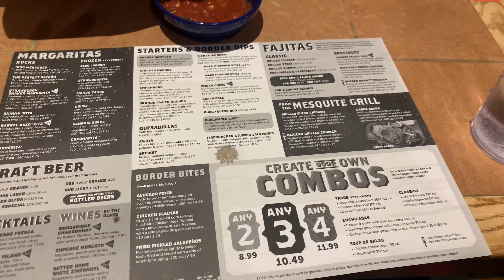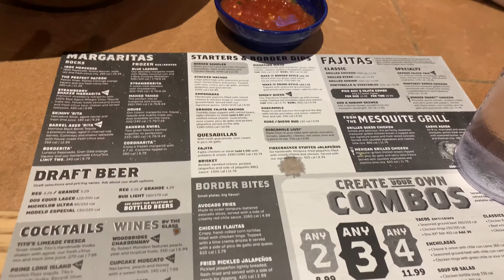মুগডাল দিয়ে মজাদার মাছের মাথা রেসিপি/Mexican রেস্টুরেন্টে Dinner করলাম অনেকদিন পর / Vlog 8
Outing with family // Mugdal recipey
Dinner Time
Cooking recipes

👉Joined My Facebook Page

👉Joined My Facebook GROUP